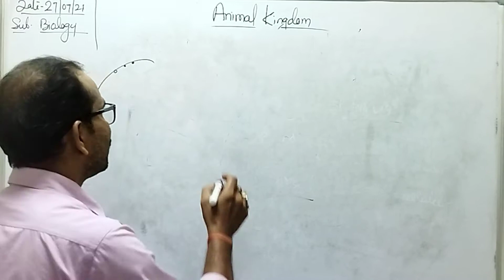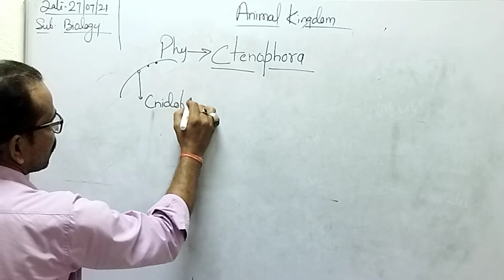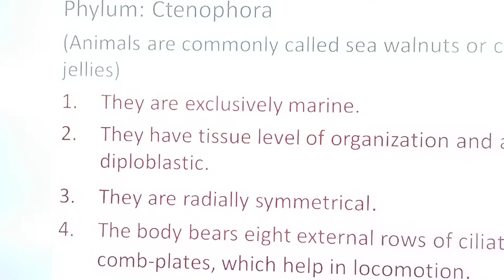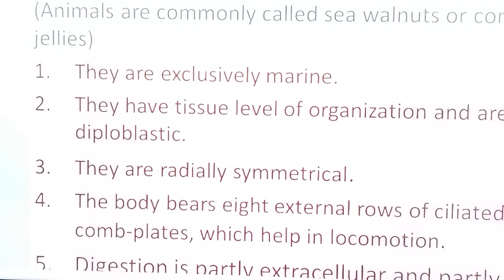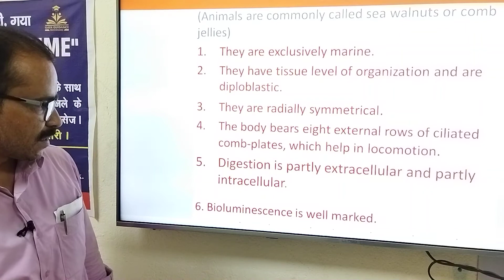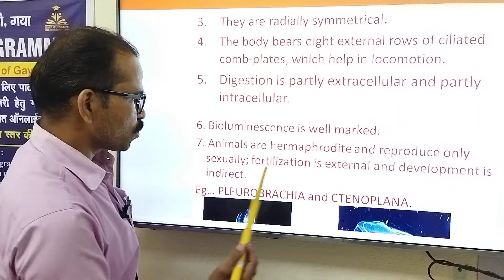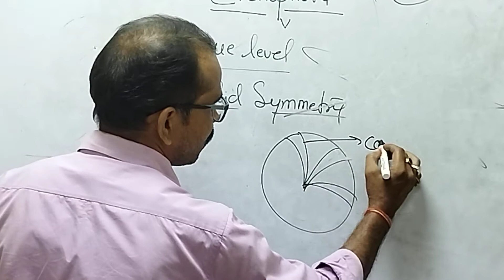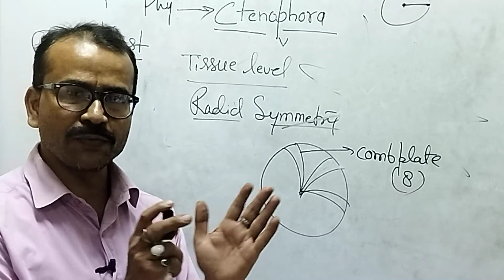11th - Biology, Chapter- Animal Kingdom, Topic - Ctenophore